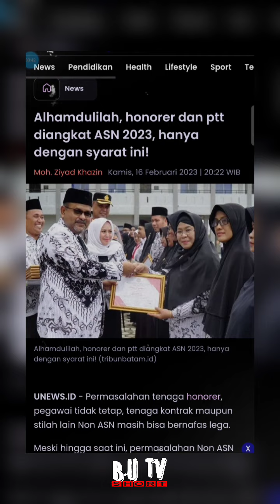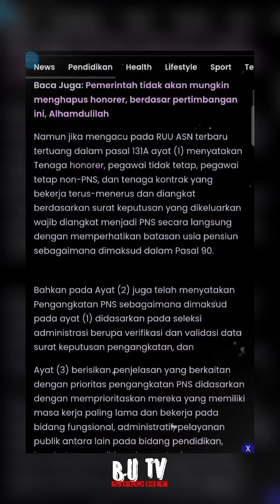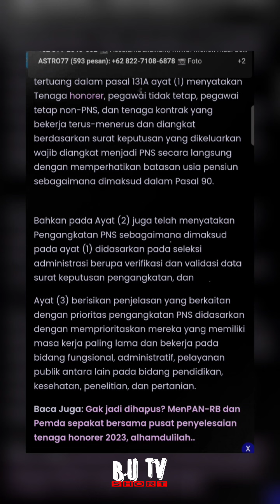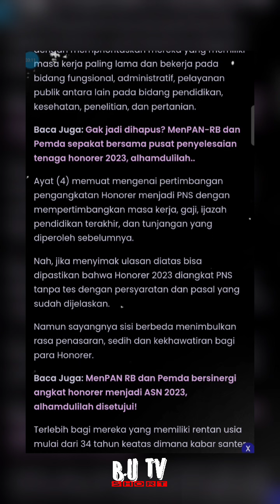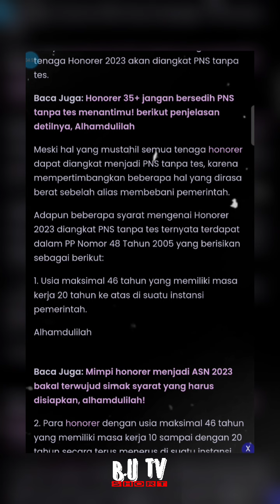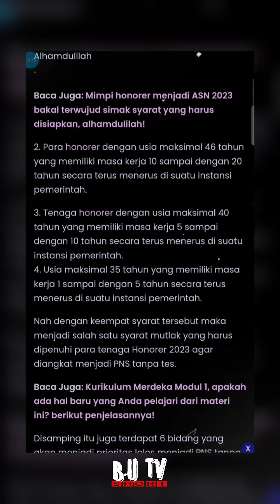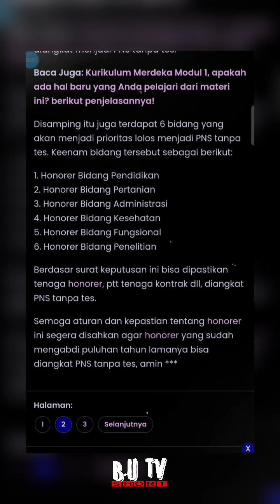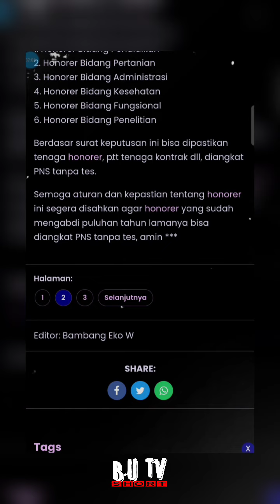Alhamdulilah, honorer dan ptt diangkat ASN 2023, hanya dengan syarat ini!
Permasalahan tenaga honorer, pegawai tidak tetap, tenaga kontrak maupun stilah lain Non ASN masih bisa bernafas lega.

Meski hingga saat ini, permasalahan Non ASN masih belum final, namun secarik harapan besar sudah mulai menampakkan hilal.

Terlebih rumor panas dingin yang menimpa nasib tenaga honorer kedepan dimana seiring berjalannya waktu penghapusan honorer masih menimbulkan misteri meski sudah menjadi salah satu keputusan pemerintah.